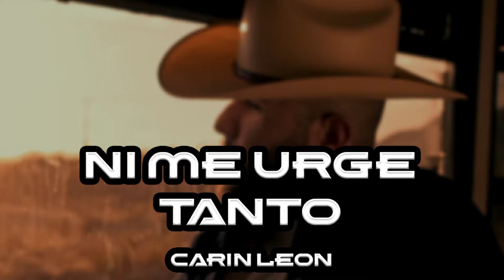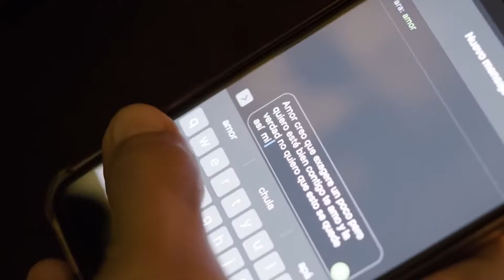LA HISTORIA DE CARÍN LEÓN - ALIVE MUSIC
¡Bienvenidos! En esta ocasión, en Alive Music, te traemos la historia de ¡CARÍN LEÓN! ¡MUCHAS GRACIAS POR EL APOYO! ❤
Te dejamos nuestras redes, ya que al seguirnos nos apoyas muchísimo: